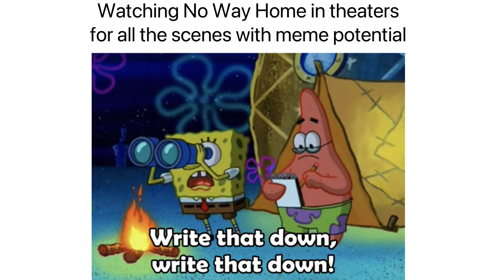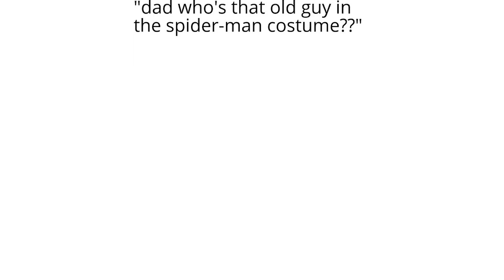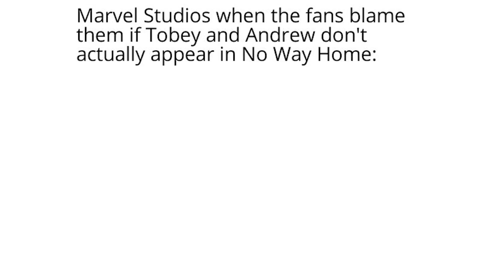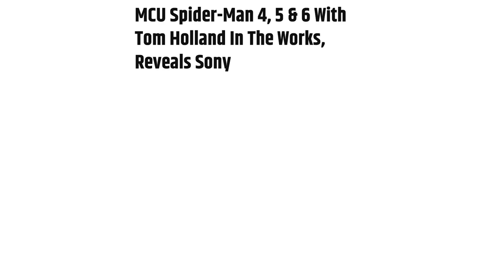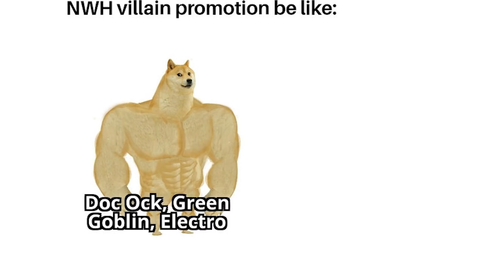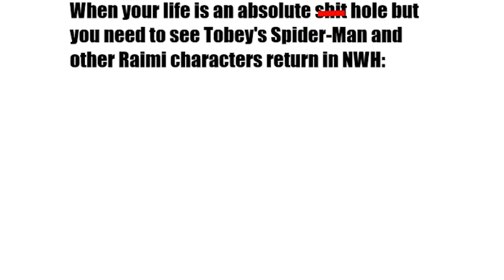Spiderman No Way Home Memes #13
No Way Home villain promotion was awesome 🤩 Did you like it ?  🕷

Enjoy my #13 episode of Spiderman: No Way Home trailer memes (No Way Home villain promotion memes, Sinister six memes). Mark your favorite meme in the comment. 💬😉

🕷 Memes created from Spiderman: No way home trailer and other Spiderman movies: 🕷